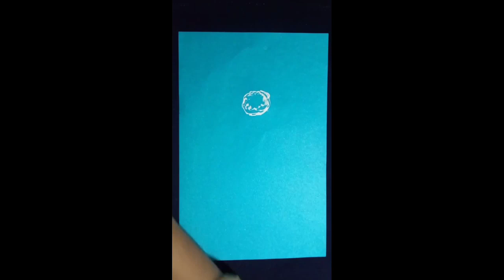How to make snowman ||Handmade snowman ||Art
Hi  friends,
How to make snowman . For kids easy way. Amazing snowman .Kids can do it. Simple and easy . Hope so you enjoy it.